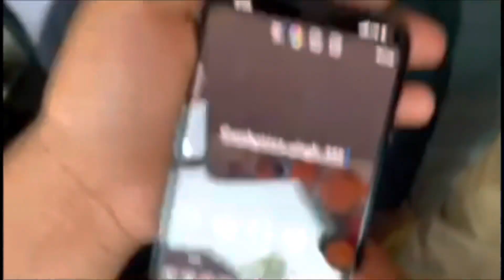Anandpur sahib too Himachal (No mask No crona riport)